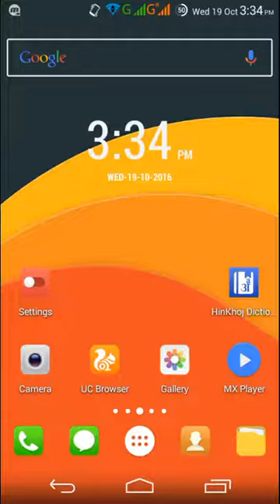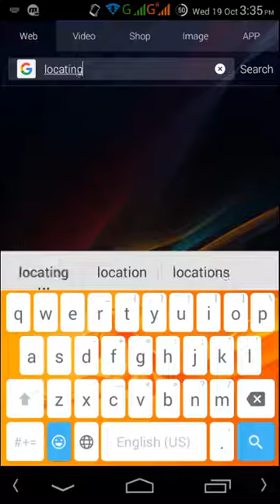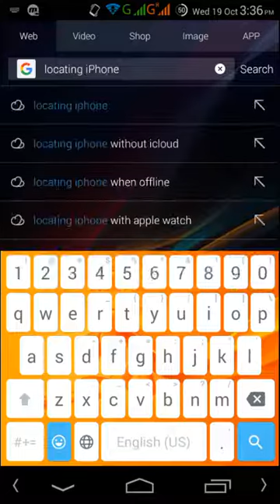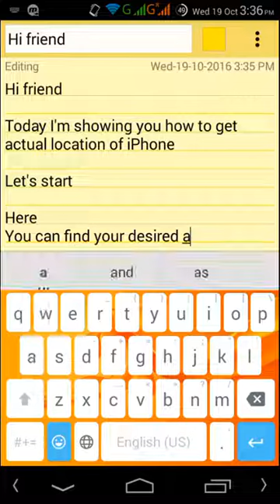How to get lost iPhone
To know about Smart Phones